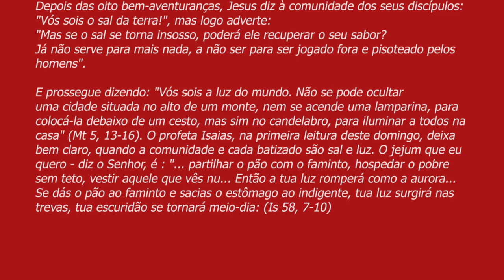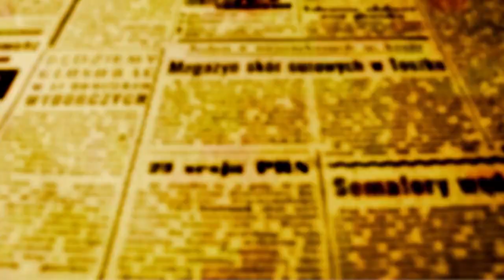PADRE BEOZZO - 5º. Dom “Vós sois o sal da terra... Vós sois a luz do mundo... Que brilhe vossa luz”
Depois das oito bem-aventuranças, Jesus diz à comunidade dos seus discípulos:
"Vós sois o sal da terra!", mas logo adverte:
"Mas se o sal se torna insosso, poderá ele recuperar o seu sabor? Já não serve para mais nada, a não ser para ser jogado fora e pisoteado pelos  homens". E prossegue dizendo:
"Vós sois a luz do mundo. Não se pode ocultar uma cidade situada no alto de um monte, nem se acende uma lamparina, para colocá-la debaixo de um cesto, mas sim no candelabro, para iluminar a todos na casa" (Mt 5, 13-16).
O profeta Isaias, na primeira leitura deste domingo, deixa bem claro, quando a comunidade e cada batizado são sal e luz.
O jejum que eu quero - diz o Senhor, é : "... partilhar o pão com o faminto, hospedar o pobre sem teto, , vestiir aquele que vês nu... Então a tua luz romperá como a aurora... Se dás o pão ao faminto e sacias o estômago ao indigente, tua luz surgirá nas trevas, tua escuridão se tornará meio-dia: (Is 58, 7-10)